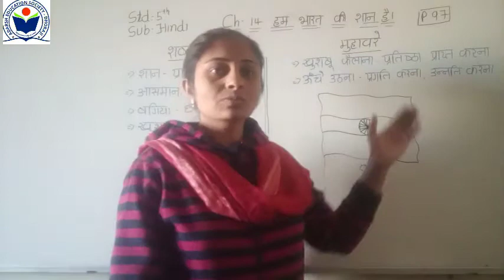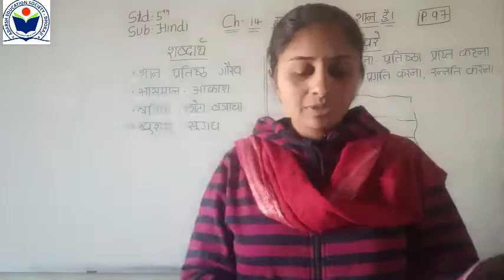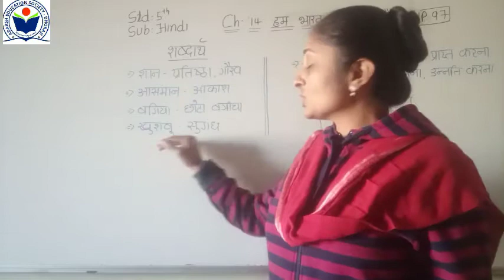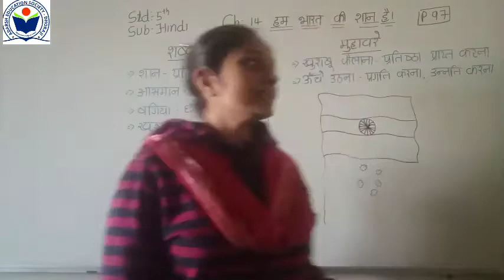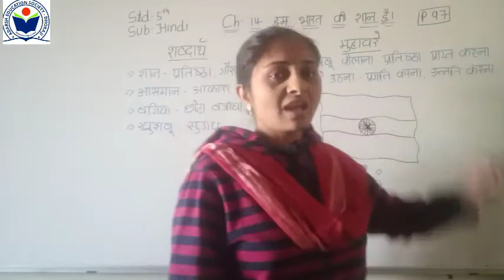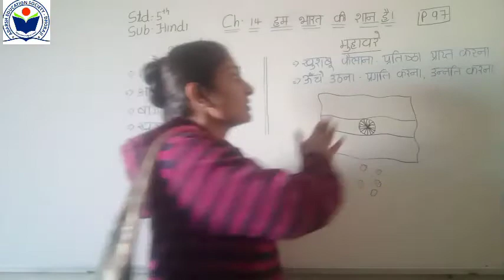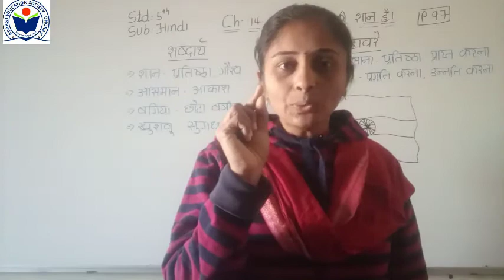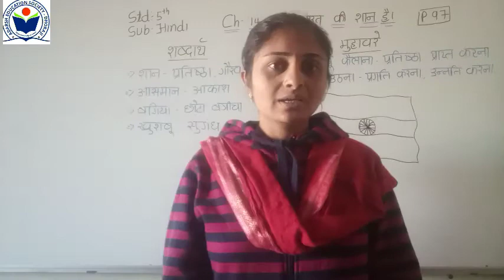Std 5 Hindi Ch 14 Ham bharat ki shan Part 2